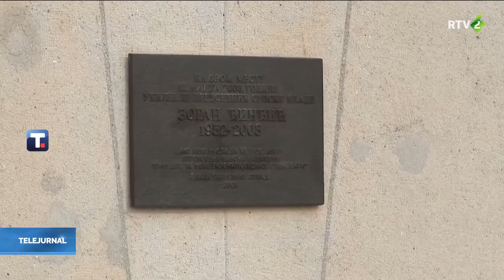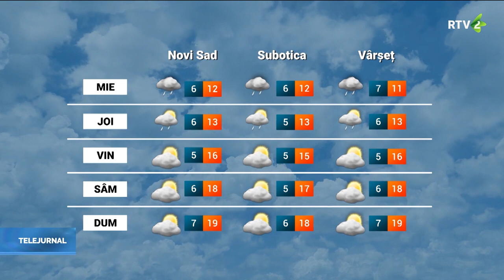RTV2 Telejurnal - 12.03.2024 (Full HD)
Toate drepturiile sunt rezervate Radioteleviziunii Voivodinei si a producatoriilor respectivi. Nu detin nimic altceva decat sigla proprie
Daca reprezentati o televiziune sau o casa de productie si doriti acest clip dat jos din spatiul public, contactati-ma prin email